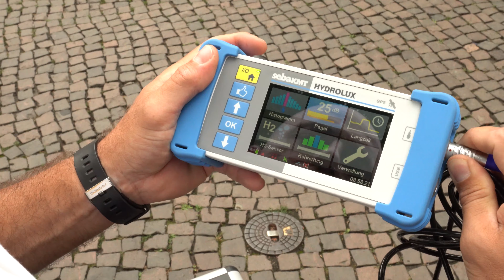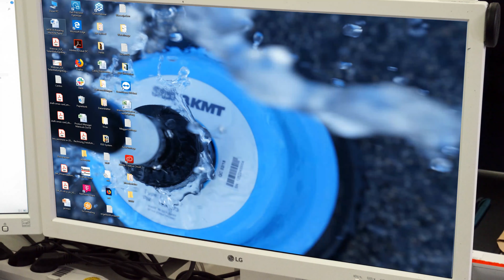𝘋𝘌 - SebaKMT - HL 7000 - Elektroakustische Leckortung mit Bodenmikrofon, Taststab sowie Spürgassuche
Das HL 7000 Bodenschallsystem bietet Ihnen dank des variablen Aufbaus und der automatischen 360° Sensoraufnahme verschiedenste Möglichkeiten, Leckagen zu orten. Durch die leistungsstarken Lithium-Ionen-Akkus sind Arbeitseinsätze mit mehr als 10 Stunden Dauer kein Problem.
Das Bluetooth®-fähige, windgeschützte Piezo-Bodenmikrofon mit integrierter Vorverstärkung stellt sehr niedrige Leckfrequenzen auf weichen Materialien wie PVC oder PE ebenso deutlich dar, wie hohe Frequenzen auf Stahl oder Gussrohren.

-    Komplett kabelloses Arbeiten dank Bluetooth®
 -   Intuitive Bedienung mit übersichtlichem Touch-Farbdisplay
 -  Stets einsatzbereit durch leistungsstarke Lithium-Ionen-Akkus
 -  Integrierter GPS-Empfänger
-    Umwelt-/Störgeräuschunterdrückung
-    Frequenzanalyse
-    Option: Anschluss eines Spürgas-Sensors

Gegründet  1951 als Handelsvertretung für Industrieanlagen, erweiterte Dr. Herbert Iann sein Unternehmen schon bald um die Produktion und Entwicklung von Messtechnik für die Leckortung an Trinkwasserverteilnetzten. Seit über 60 Jahren sind wir Partner aller bedeutenden Wasserversorger. Unsere Produkte leisten einen wichtigen Beitrag zum zuverlässigen und somit wirtschaftlichen Betrieb der Einrichtungen unserer Kunden.  SebaKMT gehört der Firmengruppe von Megger an.
SebaKMT ist in 130 Ländern mit exzellent ausgebildeten Mitarbeitern und mordernster technischer Ausstattung vertreten. Damit verfügen wir über das dichteste Service- und Beratungsnetz der Branche.

Impressum
Anbieterkennzeichnung nach §5 TMG:
Megger Germany GmbH
Dr.-Herbert-Iann-Str.6
96148 Baunach
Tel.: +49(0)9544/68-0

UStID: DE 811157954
Steuer Nr.207/116/0062

Geschäftsführer:
Dr. Andrew Dodds, Friedrich Enkert, Jeremy Simpson, Hans-Uwe Koch